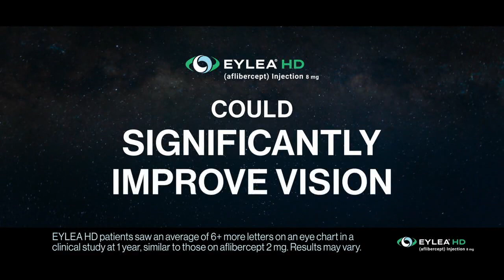👁️ Eylea HD: Transforming Lives | Wet AMD Prescription Commercial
Discover the breakthrough treatment for Wet AMD with Eylea HD! Our powerful prescription medication is changing the game for patients with age-related macular degeneration. Watch our compelling TV commercial to learn how Eylea HD can enhance vision, improve quality of life, and provide hope. Don’t miss this eye-opening experience!